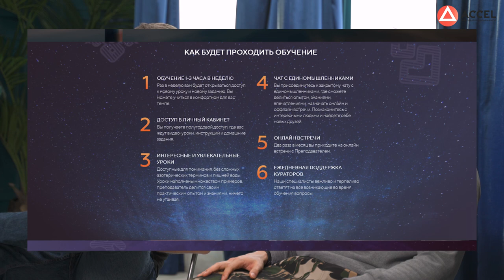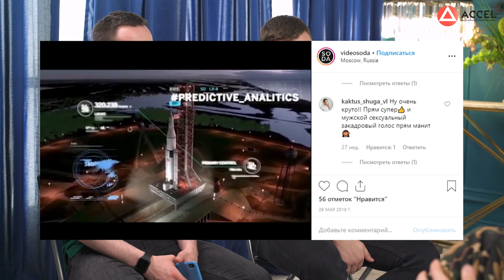Как стать успешным предпринимателем в 19 лет?/Кейс ACCEL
Хотите создать свою онлайн-школу, продюсировать себя или своего эксперта? Регистрируйтесь на бесплатный вебинар

Дмитрий Вепренцев и Ростислав Бондаренко. Как выбраться из спального района и стать успешными предпринимателями?
Привет, друзья! Сегодня у нас в гостях два молодых предпринимателя - Дмитрий Вепренцев и Ростислав Бондаренко, резиденты Акселератора и продюсеры двух онлайн-школ.
Ребятам всего 24, а в предприниматели они подались ещё в 19 лет, бросив традиционное образование в вузе. В онлайн-образование они пришли в 2017 году и доказали, что для открытия онлайн-школы нет никаких возрастных ограничений.
В этом выпуске ребята расскажут свою историю онлайн-предпринимательства, упомянут об ошибках, с которыми столкнулись на старте, опишут портрет идеального эксперта и расскажут, как распределяется прибыль между продюсером и экспертом.
А в комментариях пишите, что думаете о нынешнем традиционном образовании? Вам в жизни пригодились вузовские знания?